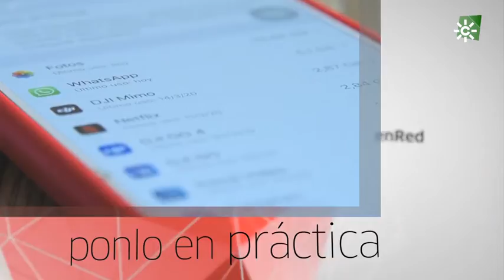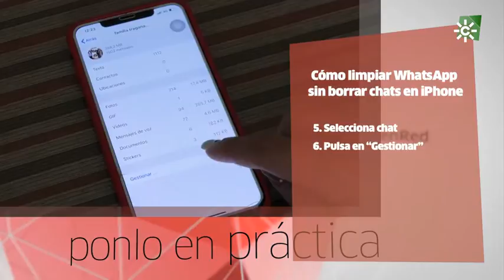Ponlo En Práctica: Limpiar WhatsApp sin eliminar chats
WhatsApp es, a día de hoy, la aplicación más usada por muchos, de entre las que tenemos instaladas en los teléfonos móviles. A través de ella, compartimos no solo mensajes de texto, sino también fotografías, ubicaciones, audios o vídeos que quedan guardados en la memoria provocando, en ocasiones, serios problemas con el espacio disponible.